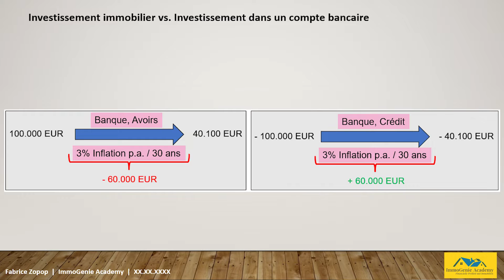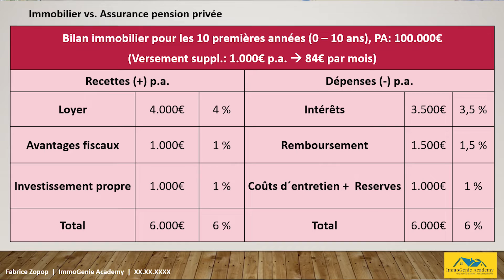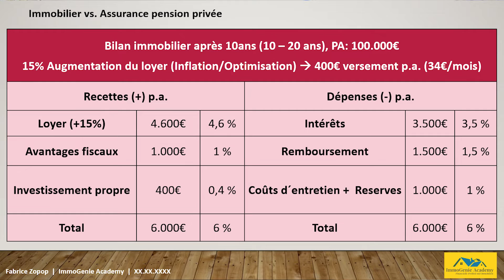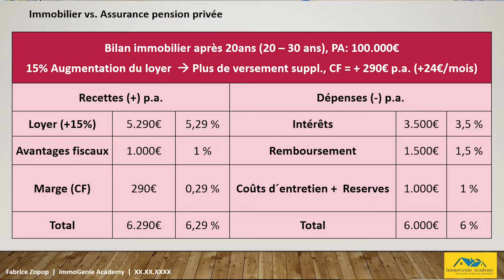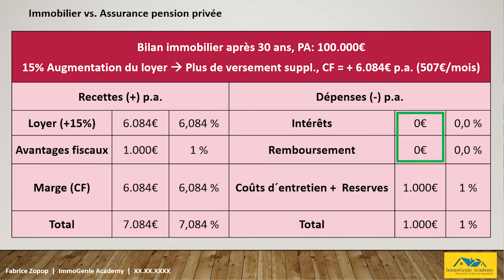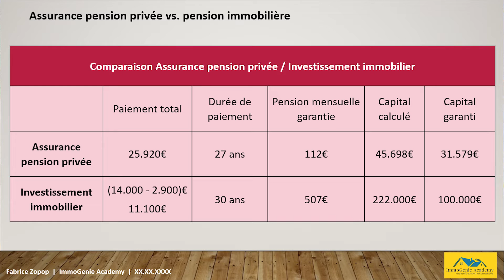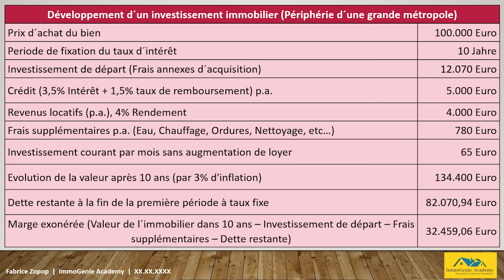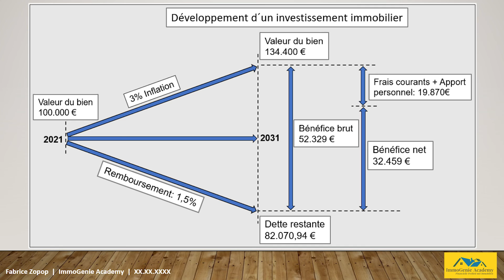Immobilier: Meilleur placement financier! 32.000€ de bénéfice net pour un seul bien après 10 ans !!!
À propos de cette vidéo:
L'investissement immobilier est le meilleur placement financier.
Dans cette vidéo, l'immobilier est comparé à d'autres classes d'actifs.
D'abord l'immobilier avec le placement d'argent dans un compte bancaire. Ensuite, l'immobilier avec un fonds de pension privé. Ensuite, l'immobilier est comparé aux fonds d'actions. Enfin, l'évolution d'un investissement immobilier est présentée.
Bonne dégustation de la vidéo!
Objectifs d´ ImmoGenie:
Cette chaîne traite principalement les deux thèmes suivants à savoir: L´intelligence financière et l´investissement immobilier en Allemagne.
L´objectif principal de ce canal est de te transmettre le savoir et les sécrets tout autour de ces deux thèmes, afin que tu puisses tracer de manière plus facile ton chemin vers ta liberté financière en passant par l´investissement immobilier.
La chaîne ne peut evidemment pas traiter tous les sujets autour de ces deux thèmes de manière detaillée. Raison pour laquelle ImmoGenie offre plusieurs services notemment: Les formations en immobilier (en presentiel ou virtuelle), les Workshops, les seminaires, les webinaires, les lives, les sessions Q&A. Le but ici étant de propager au maximum possible ce savoir et ces sécrets.
ImmoGenie conseille et accompagne également toute personne voulant se lancer dans l´investissement immobilier. ImmoGenie t´accompagne également à faire grandir ton portfolio immobilier.
ImmoGenie est également à la disposition de toute personne voulant acquerir un bien pour y vivre individuellement.
Si tu veux faire partir de cette aventure, n´hésite pas de nous contacter.